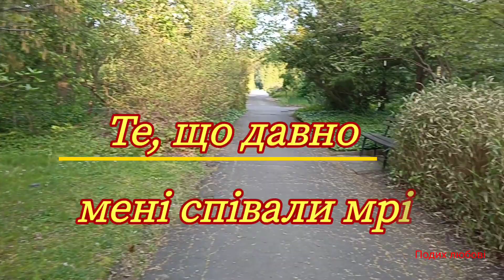Слухала весну Вiрш Леся Украïнка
"Стояла я i слухала весну..."
Вiрш. Леся Украïнка.
Музика з YouTube.